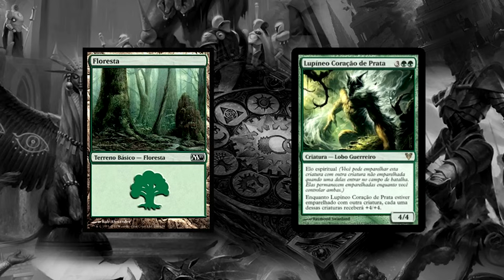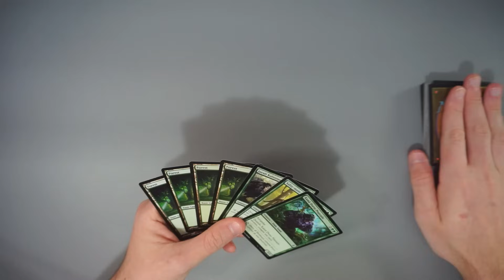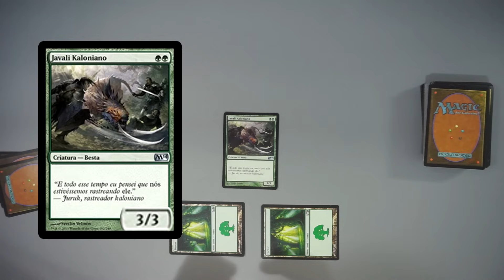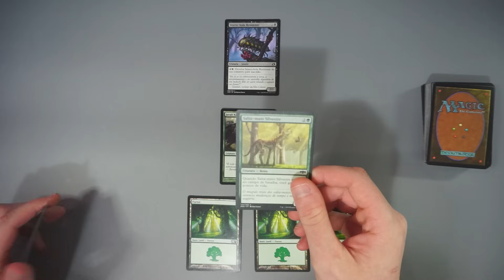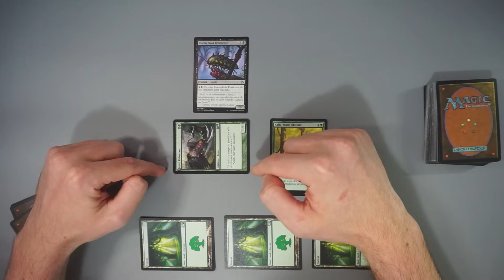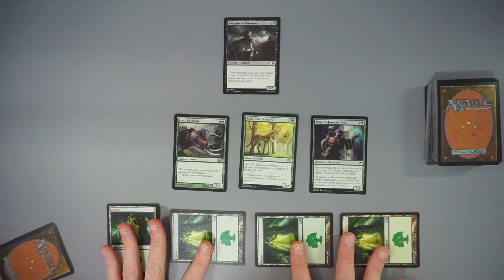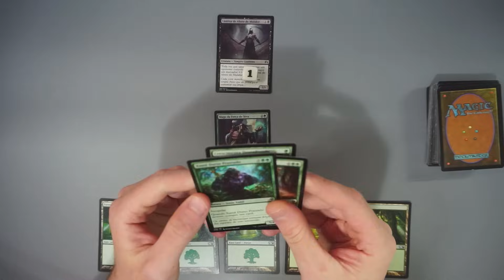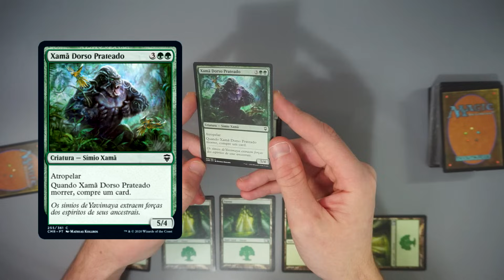Como jogar Magic: The Gathering | Tutorial Completo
Confira a nossa playlist completa para iniciantes!

"Vídeo da série COMO JOGAR MAGIC, em que André Manenti do UMotivo ensina a jogar Magic: The Gathering. Nesse episódio você aprende as regras básicas do jogo e dicas para iniciantes."